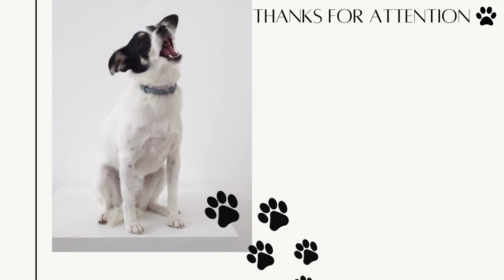The Puppies Shivered On The Feet Of Passers By, They Lost Their Mother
Through Our Videos We Try To Convey Respect And Protection For Animals And Ensure That They Are Not Harmed In Any Way！ This channel shares my story of rescuing stray dogs and saving weak lives. It aims to speak out for furry children who have suffered a tragic fate, and to encourage and praise the kindness of rescuing small animals.
Dog is man's best friend